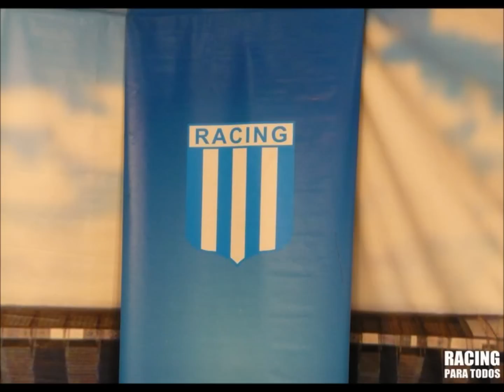TEO Y GIO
PRENDE LA VELA !